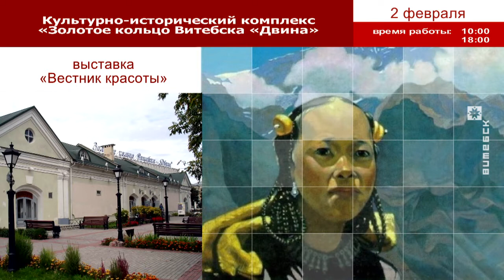Вечерний Витебск (01.02.2019)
В выпуске: Витебский колель.

В гостях: Малкиель Горгодзе, раввин Витебской синагоги; Дина Горгодзе, учитель иврита витебского колеля; Иван Ольшевский, Анна Сысоева, члены Витебской еврейской общины; Ева Рогатникова, юная певица; хореографический ансамбль «Зорька».

Ведущие: Артур Смоляков, Иван Паюченко